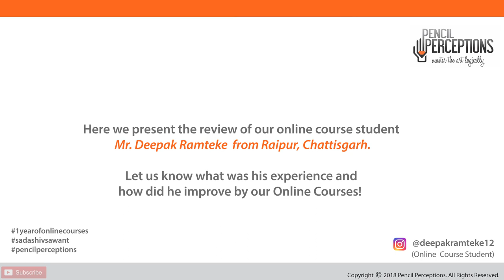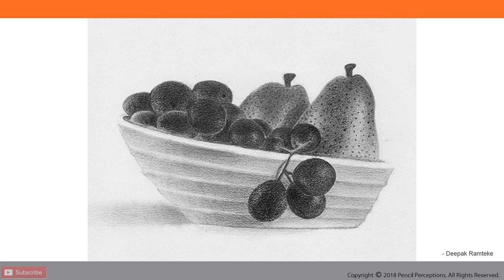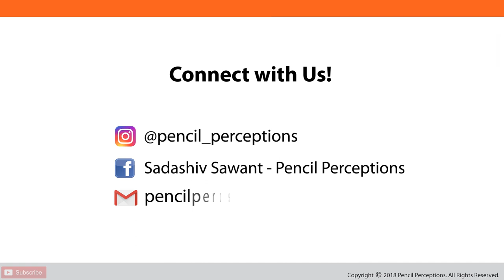Online Courses | Online Portrait Sketching Course | Student Review | Pencil Perceptions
Material List :
(You can buy from here too!)

PENCIL PERCEPTIONS ACADEMY

Material List :(You can buy from here too!)

PENCIL PERCEPTIONS ACADEMY